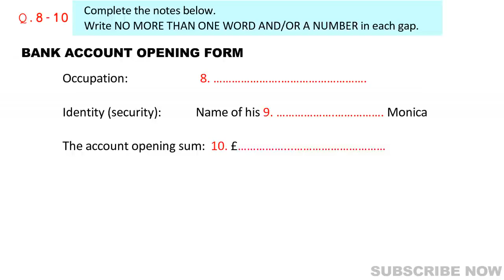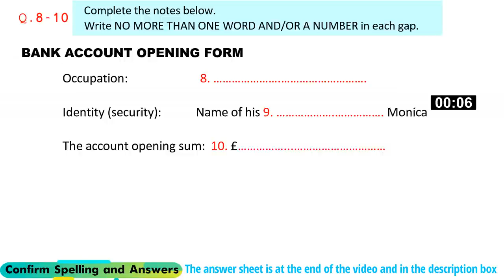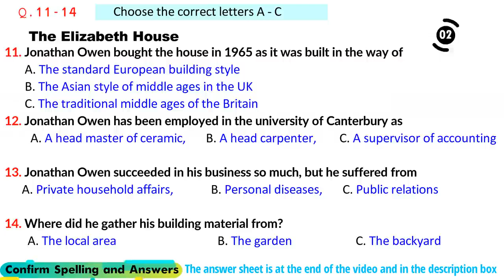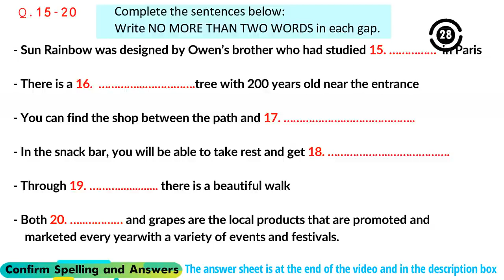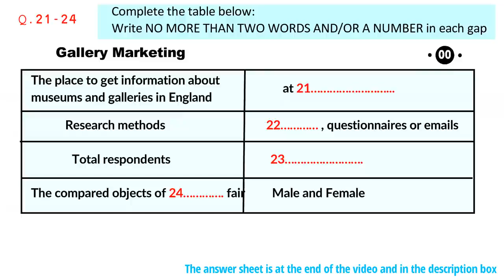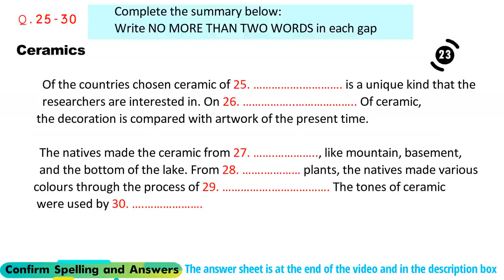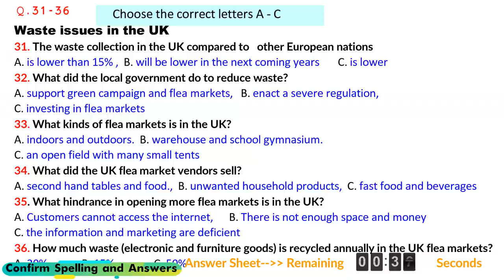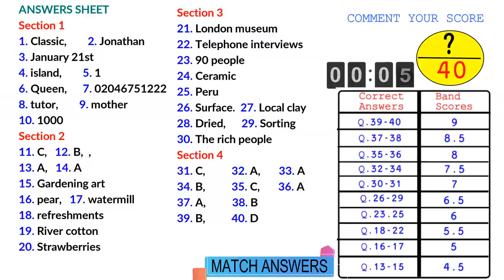Real Exam Listening | Practice Test | Achieve 8+ Bands (Depositor Account)